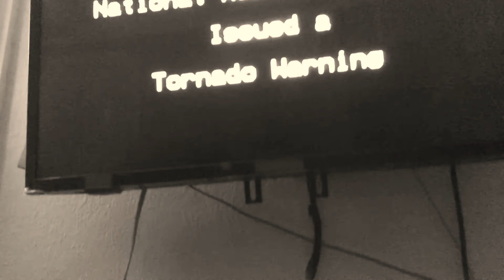Wither 2 Part 275 (2022)